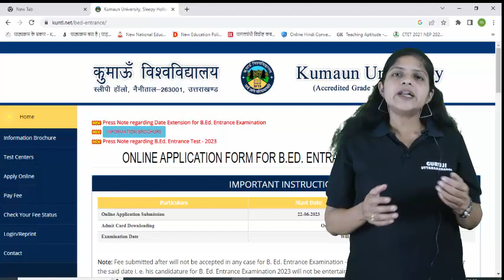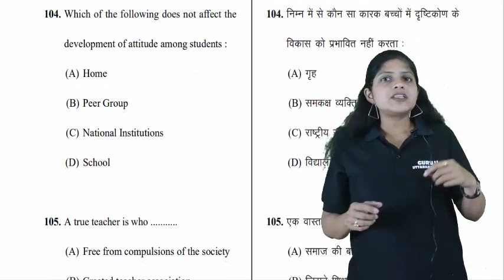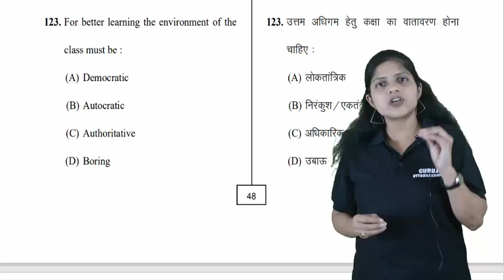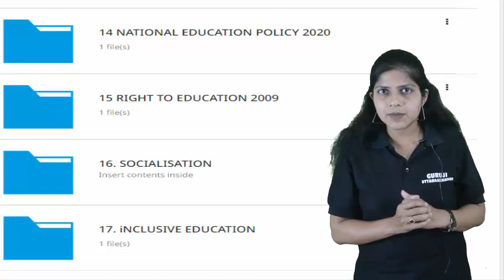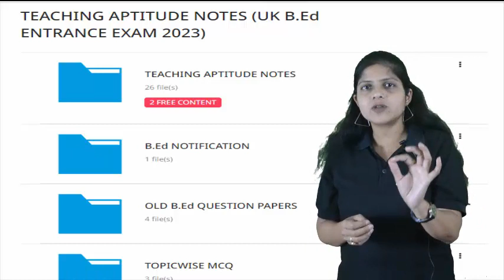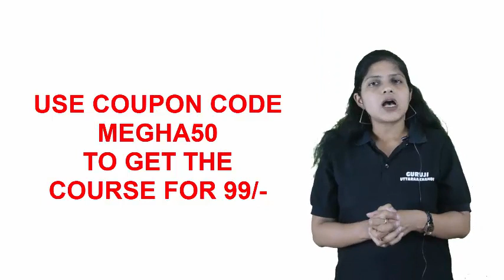🔥 B ED Paper Pattern | Bed Entrance Exam 2023 | Bed Course | Megha Jaiswal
In this video Megha Jaiswal mam tell you about  b ed Entrance exams. If you are preparing b ed entrance exam so this video is for you.

For B.Ed teaching aptitude notes download Achievers app from Google playstore